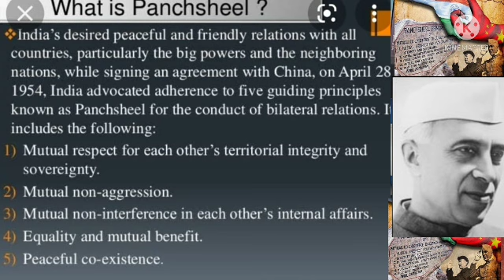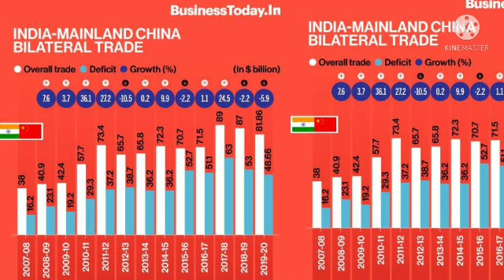Indo-China Relations. A historical perspective. Col M P Singh, PhD, International Relations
*India- China Relations._ A historical  perspective.*

By
 Col Mohinder Pal Singh,  PhD (International Relations )